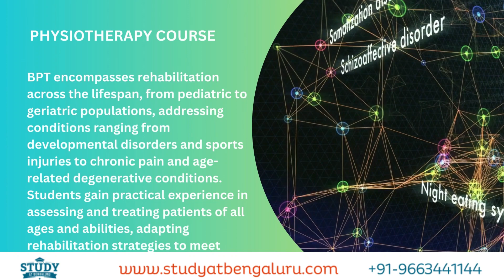Bachelor of Physiotherapy at Sapthagiri NPS University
Unlock Your Potential with a Bachelor of Physiotherapy at Sapthagiri NPS University!

Are you passionate about improving people's lives through physical rehabilitation? Look no further! 🏥👩‍⚕️ At Sapthagiri NPS University in Bangalore, we offer a comprehensive Bachelor of Physiotherapy (BPT) course that equips you with the knowledge and skills needed to excel in this rewarding field.

1. Embark on a Journey of Healing: Our BPT program empowers you to embark on a fulfilling journey of healing and wellness. Through a blend of theoretical knowledge and hands-on practical experience, you'll learn how to assess, diagnose, and treat a wide range of musculoskeletal and neurological conditions. 💪📚

2. Expert Faculty Guidance: Learn from experienced faculty members who are experts in the field of physiotherapy. They provide personalized attention and mentorship, ensuring that you receive the support you need to succeed. 🎓👨‍🏫

3. State-of-the-Art Facilities: Train in state-of-the-art facilities equipped with the latest equipment and technology. Our modern labs and simulation rooms provide you with a realistic learning environment where you can hone your skills and gain confidence. 🏋️‍♂️💻

4. Comprehensive Curriculum: Our BPT curriculum is designed to cover all aspects of physiotherapy, including anatomy, physiology, biomechanics, and therapeutic modalities. You'll also gain practical experience through clinical internships in reputed hospitals and healthcare centers. 📖🏥

5. Focus on Holistic Care: We emphasize the importance of holistic care, focusing not only on physical rehabilitation but also on the mental and emotional well-being of patients. You'll learn how to develop personalized treatment plans that address the individual needs of each patient. 🌱💆‍♂️

6. Career Opportunities: Graduating from our BPT program opens up a world of career opportunities in various settings, including hospitals, clinics, sports facilities, and rehabilitation centers. Our alumni are highly sought after by employers for their expertise and professionalism. 🌟💼

7. Continuous Learning: The field of physiotherapy is constantly evolving, and we encourage our students to engage in lifelong learning. Through workshops, seminars, and conferences, you'll stay updated on the latest advancements and techniques in the field. 🔄📝

Experience the difference with our Bachelor of Physiotherapy course at Sapthagiri NPS University. 💫🌍